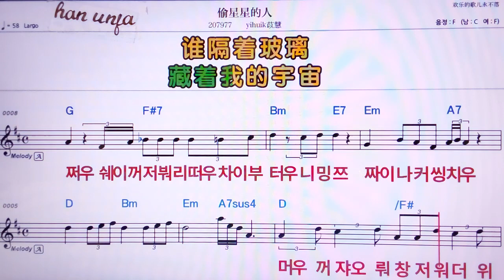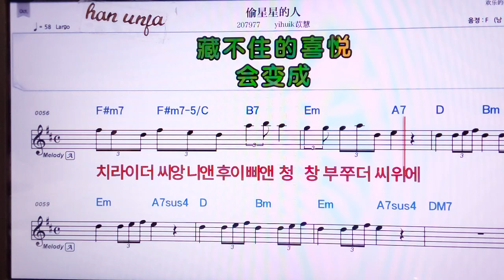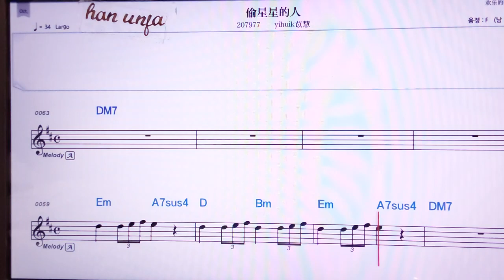💖터우씽씽더런/이후이케이이후이 👍MR,노래방, 악보, 코드,Karaoke With Sheet Music